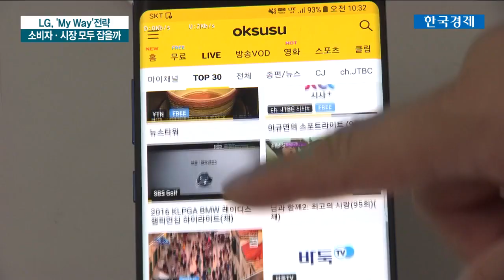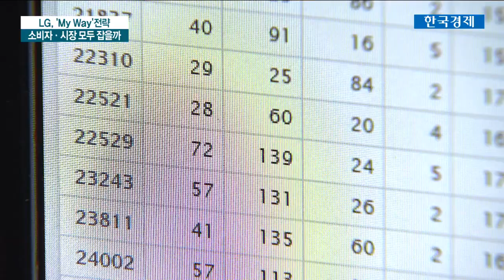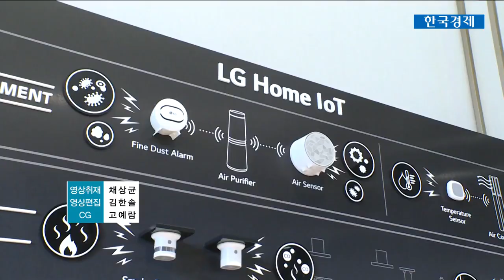구글·넷플릭스 손잡은 LG…플랫폼 공유나선 이유 / 한국경제TV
[구글·넷플릭스 손잡은 LG…플랫폼 공유나선 이유]
요즘 전자 통신업계는 다양한 서비스를 구현할 플랫폼을 선점하고 여기에 수익을 낼 수 있는 서비스를 먼저 제공하려는 경쟁이 치열합니다.

이런 상황에 LG 계열사들은 자체 개발보다 이미 대중성을 인정받은 플랫폼을 끌어다 쓰는 개방 전략을 사용하고 있는데요.

소비자들을 만족시키고 시장도 선점하는 성과를 낼 수 있을까요?

송민화 기자가 점검해 봅니다.